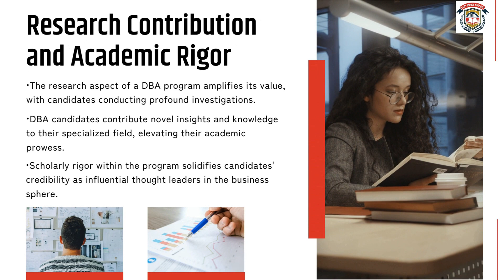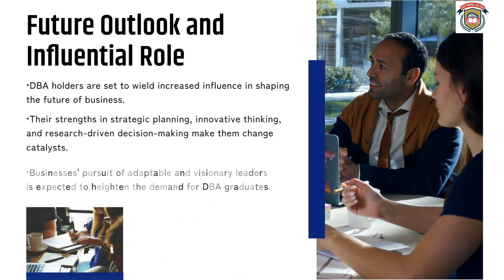The Surprising Benefits Of A Doctorate In Business Administration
The Professional Doctorate in Business Administration (DBA) is a specialized credential program crafted for skilled professionals planning on career advancement by enhancing their knowledge and expertise in the field of business administration.

East Bridge College offers a variety of affordable and quality Online Diploma, Post Graduate Diploma, Bachelor’s and Master’s Degree programs to fit your needs on any given day, which offers you absolute flexibility to choose from various degree paths — degrees in Business, Education or Teaching. We are the perfect choice for working adults who want to further their education but can't commit to attending physical classes on campus.

Bachelors Degree in Teaching  | Bachelors Degree in Education | Masters Degree in Education | Masters Degree in Business Administration | Professional Doctorate in Education | Professional Doctorate in Business